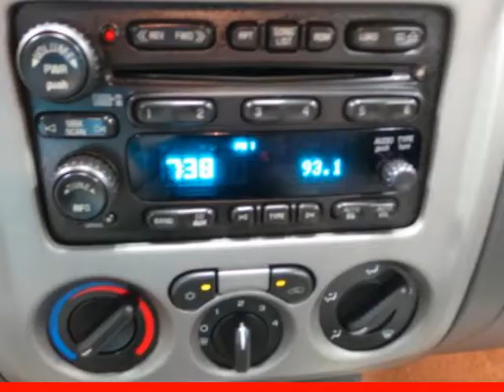2005 CHEVROLET Colorado Norman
Hoyte Dodge RAM Chrysler Jeep is proud to offer Norman Ok this

2300 N. HWY 75